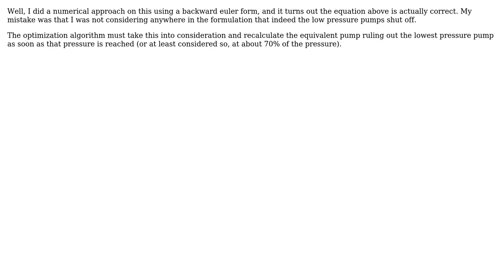High pressure water pumps filling a container. How long does it take to obtain P pressure?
Engineering: High pressure water pumps filling a container. How long does it take to obtain P pressure?

With thanks & praise to God, and with thanks to the many people who have made this project possible! | Content (except music & images) licensed under CC BY-SA | Music | Images & others | With thanks to user Wasabi user Javier Cambiasso and the Stack Exchange Network Trademarks are property of their respective owners. You are responsible for your own actions.